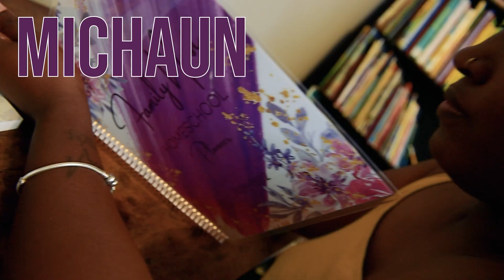Busy Saturday for No Reason